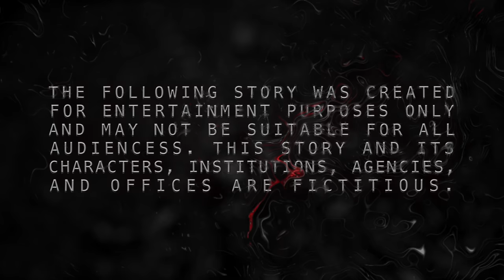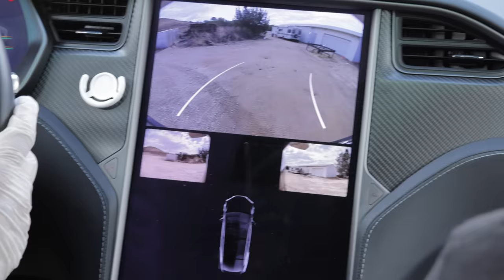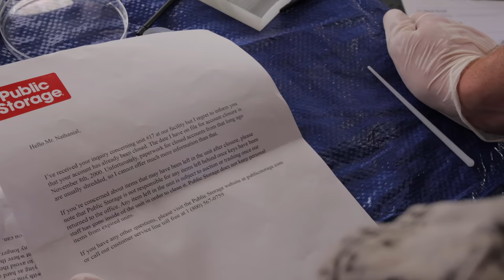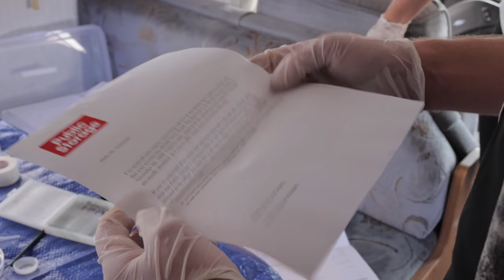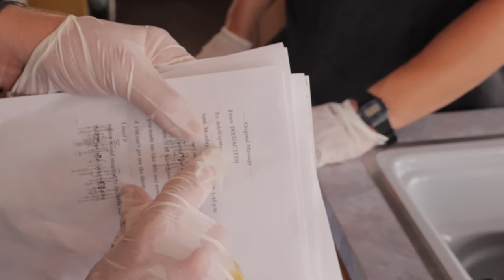We Discovered Our Stalkers Identity!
After keeping an eye on the tracker for a few days, the team decides that it's time to take action: should they travel out and see exactly where this Phantom hides out? Once they make their decision, they stakeout near the location, hoping they'll get a chance to sneak in and retrieve some of the serum he's stolen from them. But the clock is ticking until he returns again, and unfortunately, none of them really seem to fully be on the same page anymore...

00:00 - Welcome to Project 863.
A quick catch-up for those that are new to the series, as well as a sneak peek as to what's to come in this video.
01:19 - Should We Engage?
After watching the tracker for a few days, and noting that it hasn't moved, the team discusses whether or not they should follow it out to wherever the Phantom is hiding.
03:35 - Difference Of Opinion.
There seems to be a lack of clarity between the three subjects: they all seem to be focused on something different.
04:31 - Preparation Time.
The team heads over to Red Base to grab some supplies that they could use for this mission, including a drone and binoculars.
05:47 - Trust Is Key.
After bringing up what happened in the previous episode, the subject of "trust" comes up between all three of them. There is an air of tension in the Tesla.
08:00 - Stakeout Time.
Once the team gets to the location, and observes that the Phantom is probably still there, they reside to stakeout and wait to see if he leaves so they can get a closer look.
11:37 - He's Leaving...
Finally, the Phantom drives off. The team leaps into action, and heads closer in order to take a quick peek.
13:41 - Giant Empty Warehouse?
The first building they come across is a large warehouse, although it appears to be empty. It's unclear if the Phantom used it at all.
15:35 - Aaaaand An RV.
Along the side of the warehouse is a rather suspicious-looking RV. The team parks the car a little closer for an easier getaway before seeing if they can somehow make their way inside.
17:28 - Enter BB Reference Here.
Once inside the RV, the team starts looking around as quickly as they possibly can, despite their infighting. It quickly becomes clear that it's a decaying car filled to the brim with chemicals.
19:47 - And More Documents.
After looking around a little more, they stumble across some documents that the Phantom seemingly had hidden away. After looking through them, it becomes clear who this Phantom probably is...
21:47 - What Do These Mean?
After reading a handwritten letter, as well as what seems like an old email, it seems to change something in the team...
24:02 - He's Back!
It falls on Samantha in order to create a diversion for the team to escape. Luckily, they manage to snag the serum just in time.
25:47 - Outro